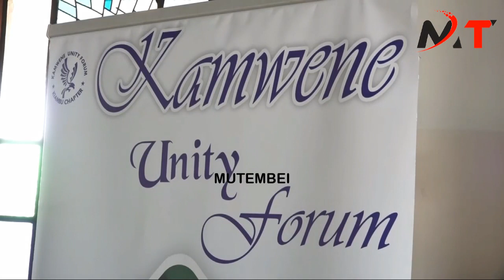JUBILEE IS NOT PART OF ICHUNGWAS NONSENSES GOING ON IN BOMAS!!JEREMIAH KIONI TO LEAD DEMOS MT.KENYA